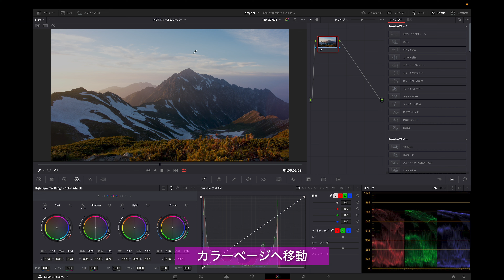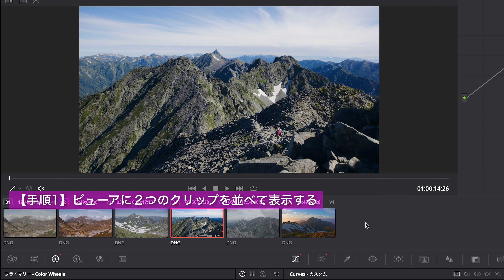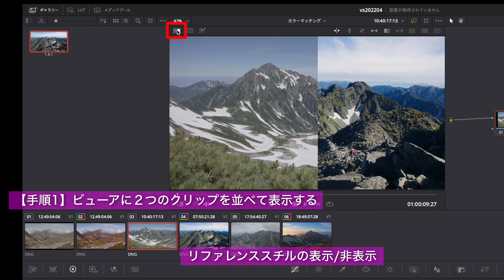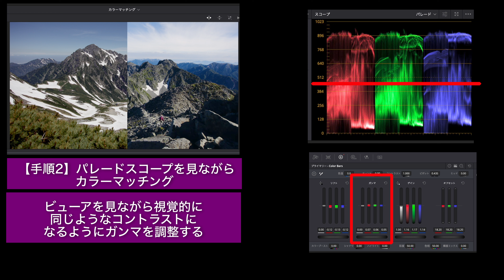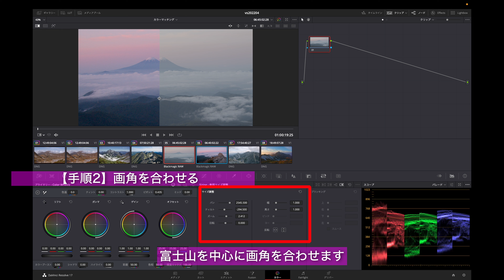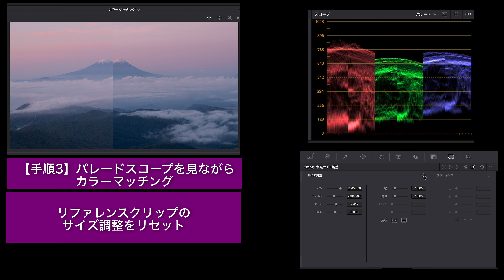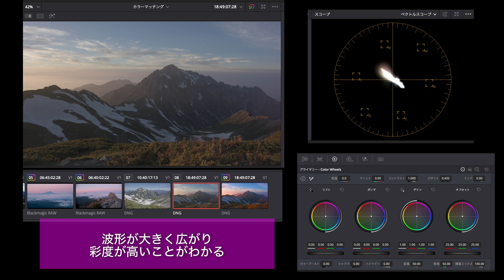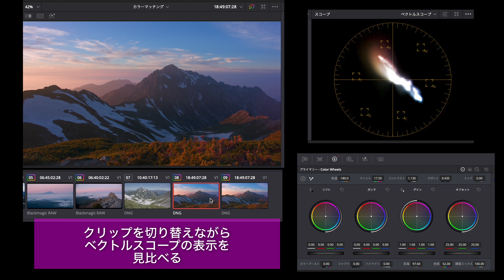aVinci Resolve講座 第28回 実践テクニック編作品を構成するクリップの色を合わせる「カラーマッチング」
月刊「VIDEO SALON」2022年4月号 連載記事「今日からあなたもダビンチ推し！」
DaVinci Resolve 基礎＆実践講座～記事連動動画